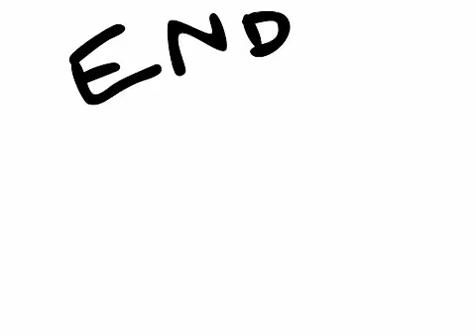baby boy (i dont own the dance)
This is my wonderful new clip!